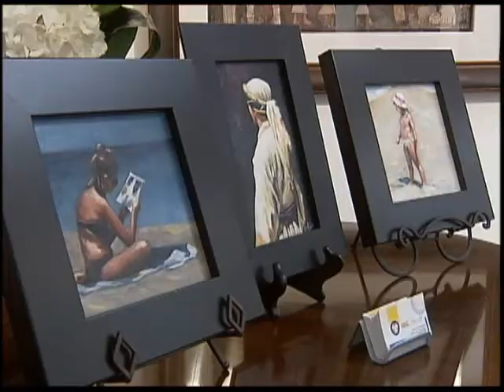RDZ Fine Art holds its Ribbon Cutting Opening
City of Coral Gables held the formal welcoming for RDZ's move to Giralda Avenue.